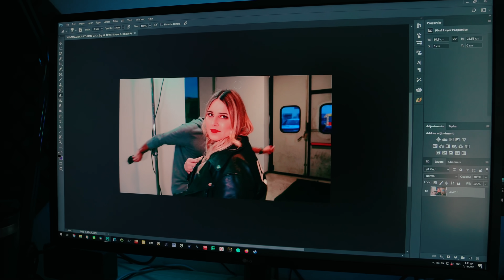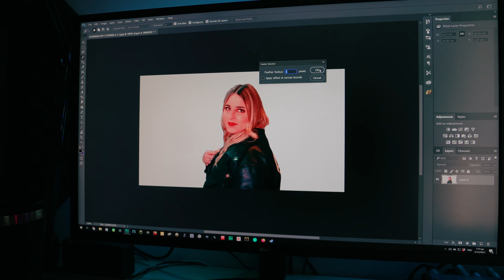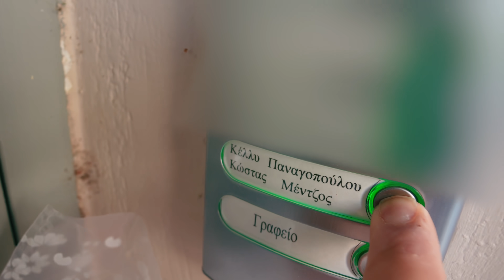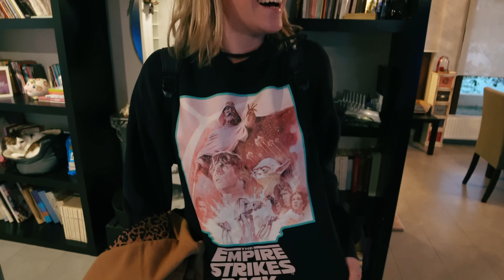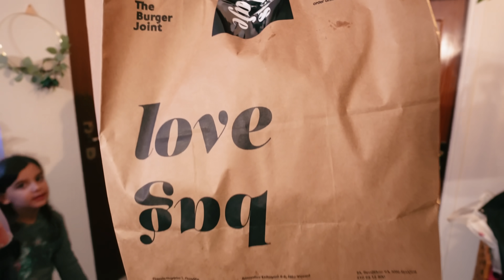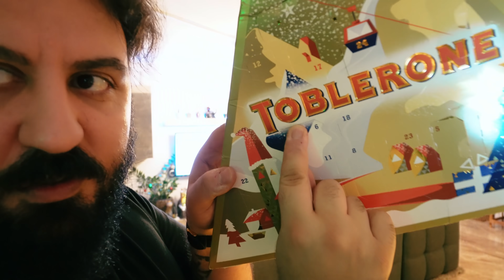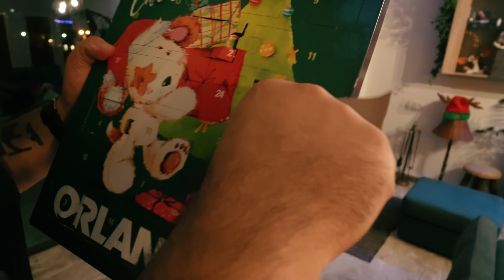VLOGMAS DAY#6 (Ο Κλεάνθης έπαθε Φούιτ) | Evelina Nikoliza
Ο Κλεάνθης πήρε την κάμερα και κατέγραψε τη μέρα του και ούτε αυτό πήγε πολύ καλά!